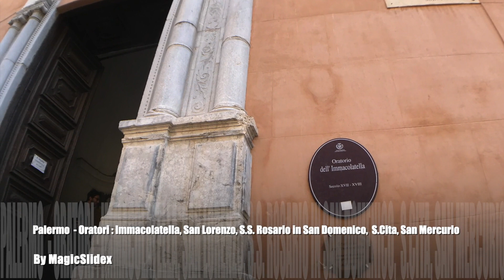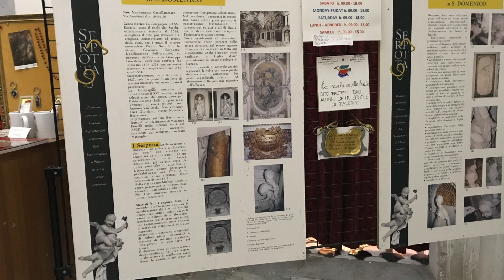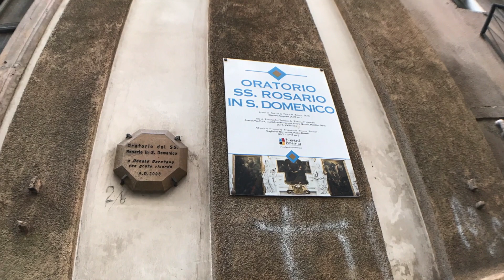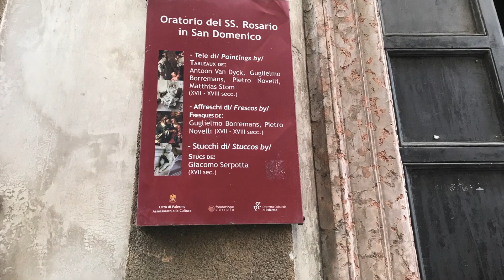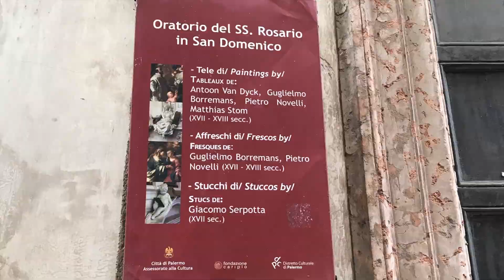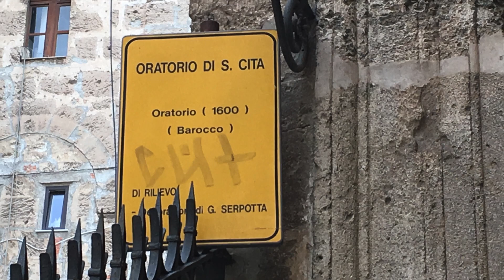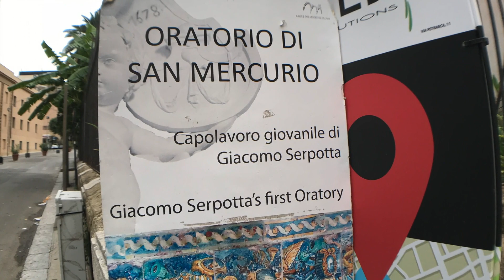Palermo Oratori : Immacolatella, San Lorenzo, S S Rosario in San Domenico, S Cita, San Mercurio